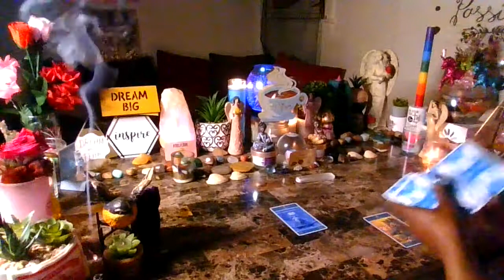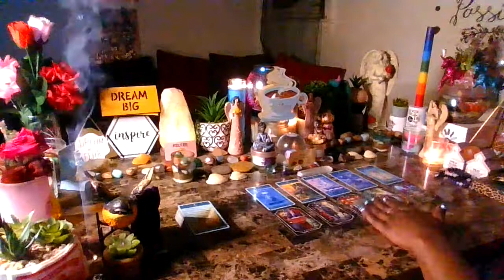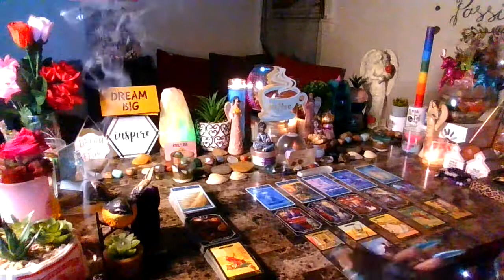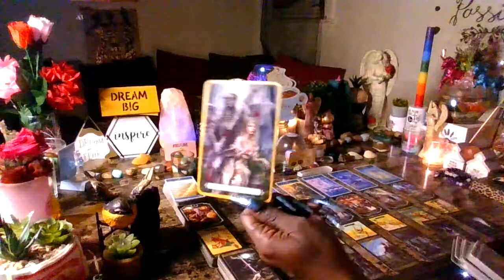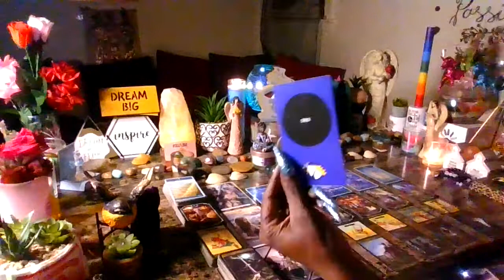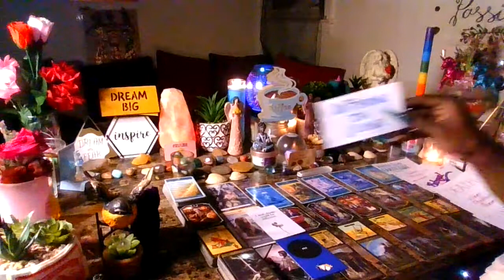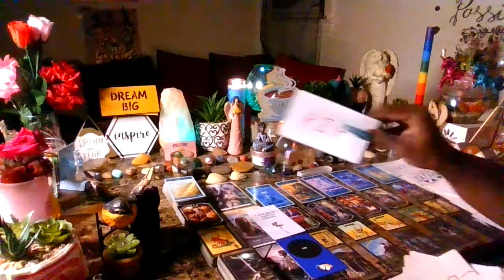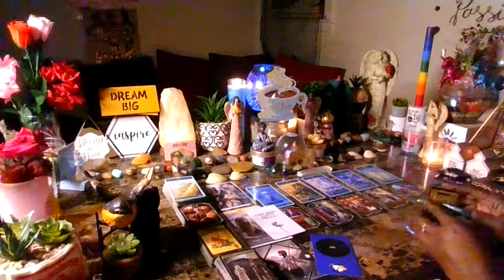FYI YOUR FATHER WAS MURDERED